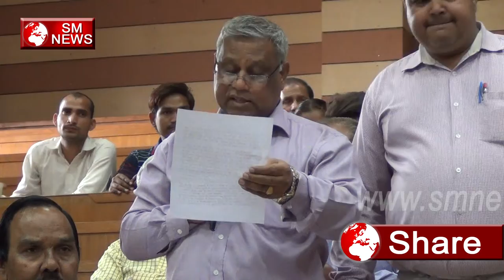संविधान को बचाने के लिए पुरे देश को आगे आना होगा-SM News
संविधान को बचाने के लिए पुरे देश को आगे आना होगा